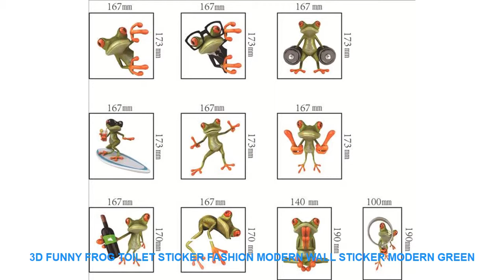3D Funny Frog Toilet Sticker Fashion Modern Wall Sticker Modern Green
Best Price 3D Funny Frog Toilet Sticker Fashion Modern Wall Sticker Modern Green Frog Wall Stickers Girls Vinyl Toilet Sticker Home Decor. with FREE Worldwide Shipping.

Style : Cartoon
Classification : Window StickersFor WallFor TileToilet StickersFor RefrigeratorFurniture Stickers
Pattern : 3D  Sticker
Specification : Single-piece Package
Model Number : E00177
Material : PVC
Theme : Cartoon
Scenarios : Wall
Censor Code : E00177
Brand Name : LISM

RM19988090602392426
PRODUCT DETAILS:
100% brand new and high quality
Features: Wall Sticker / Removable
Material: PVC
Quantity: 1 pieces / set
Shape: frog
wall sticker
Note:
How to use:
7-15 days by epacket.3-10 days by EMS. 3-7 days by DHL
Q2:how long if shipping b

CoffeeBeanGrinder350WPowderMillingMachineCommercialTypeProfessionalMaker69Kghour